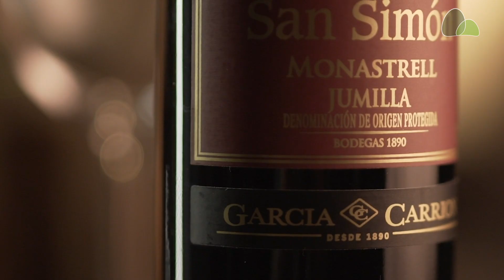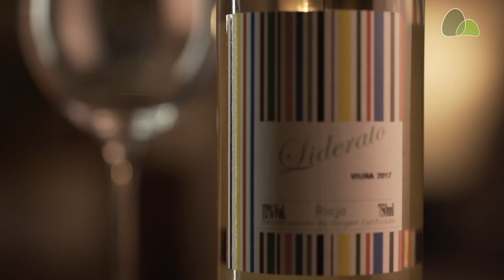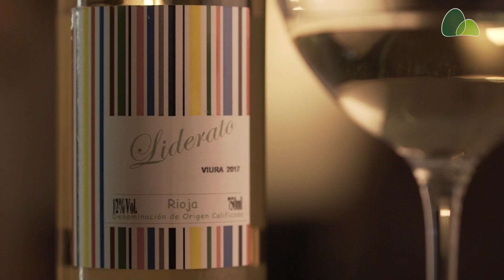Pão de Açúcar Viva Vinhos - Plano Essencial - Junho 2020